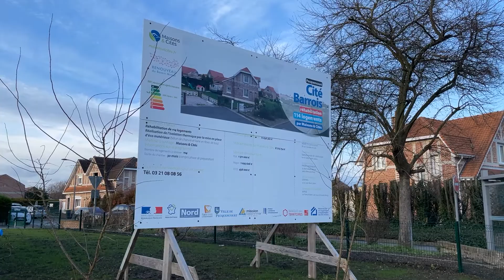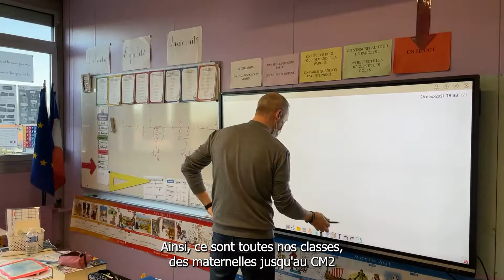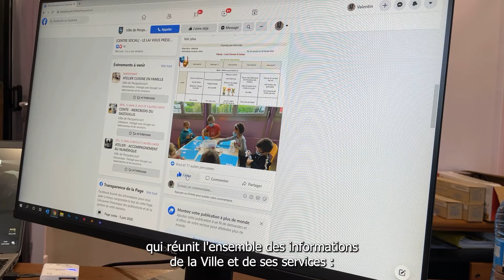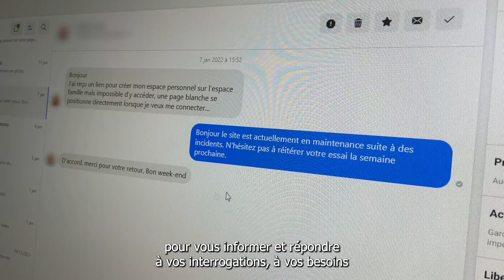VŒUX DU MAIRE 2022